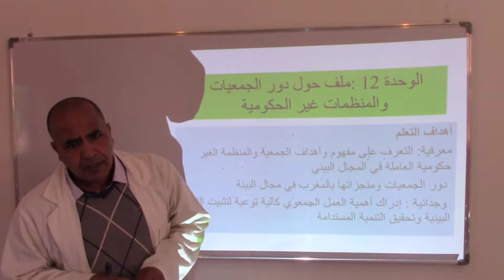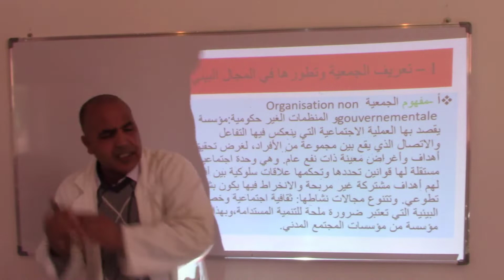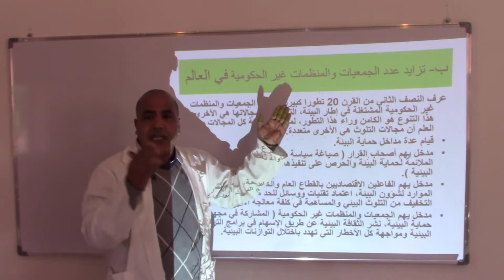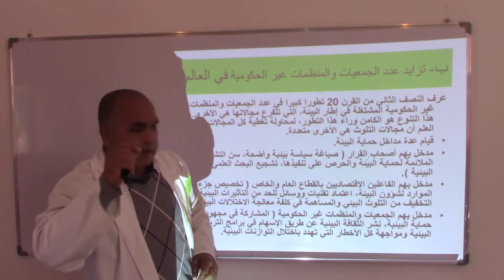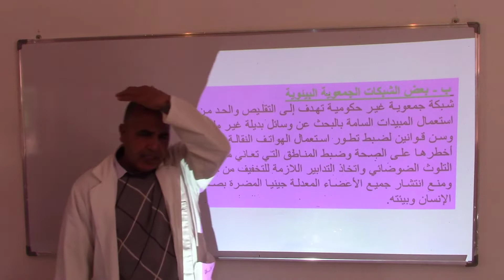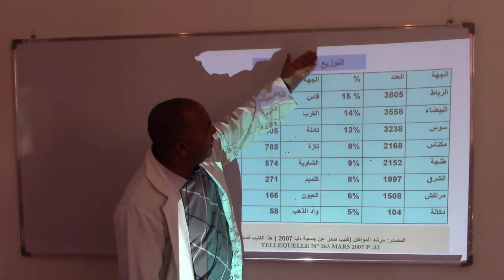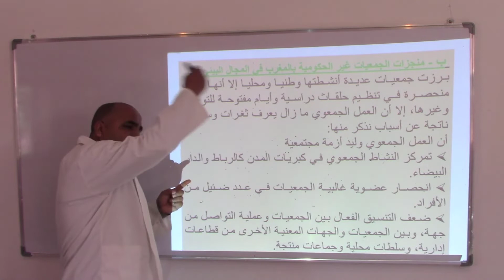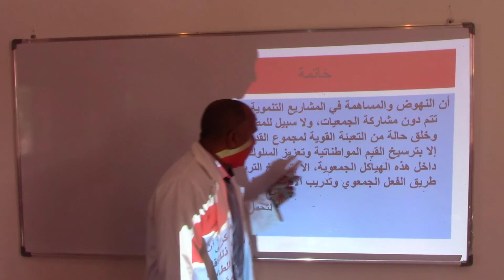MS TC LSH IJ geo 12 ملف حول دور الجمعيات والمنظمات غير الحكومية